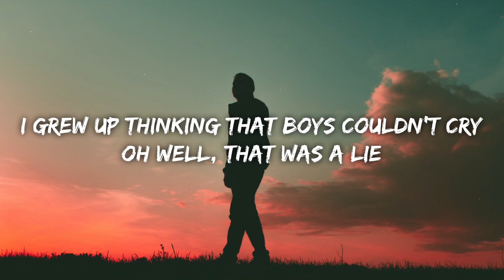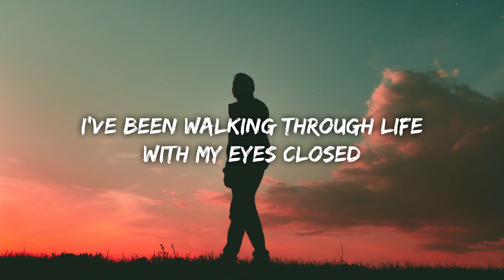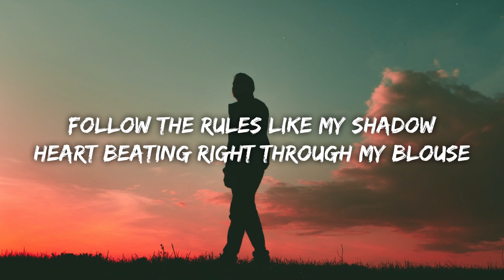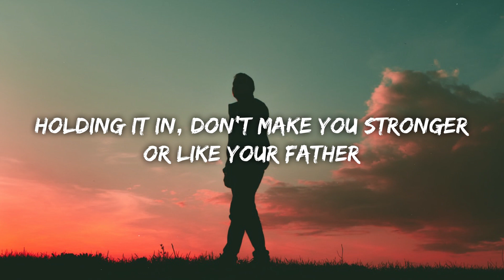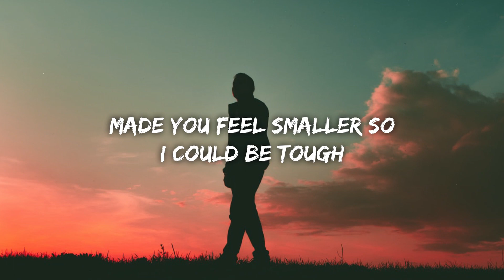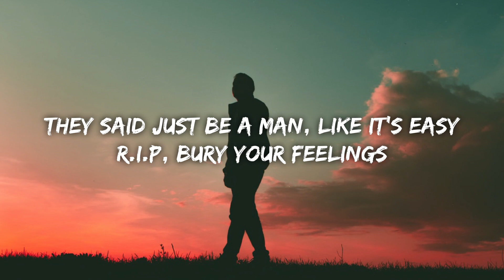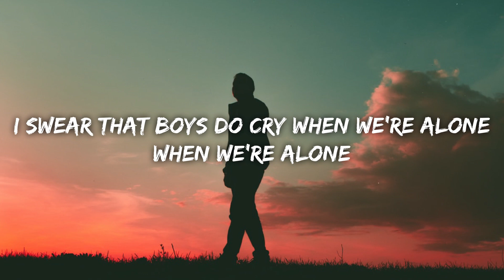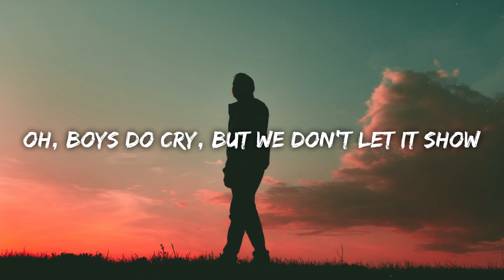Dylan Matthew - Boys Do Cry (Lyrics)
Lyric Video for “Boys Do Cry” by Dylan Matthew.

auraepics,pop

No copyright infringements are intended on any of my videos, if you feel I have done something wrong please contact me through my business email and I will have the video taken down immediately. Enjoy the music.👍👍